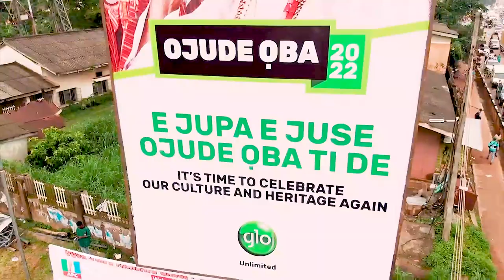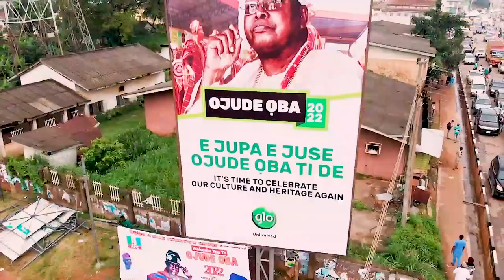Ayeye Ojude Oba | Orisun TV